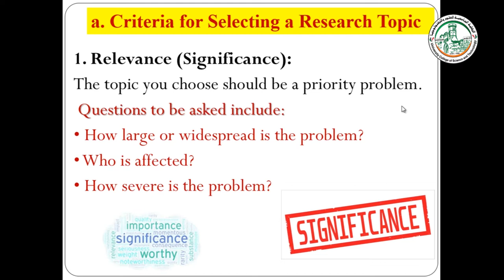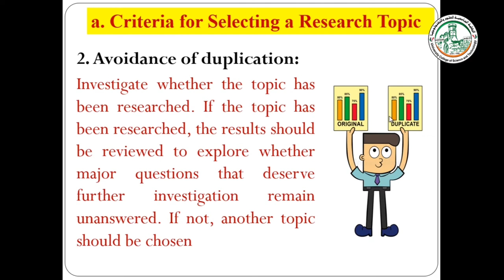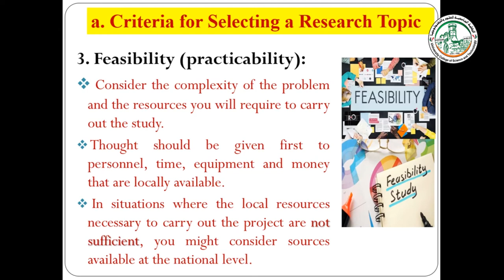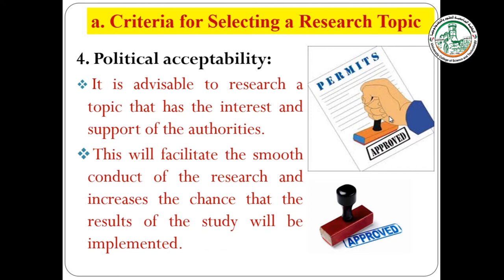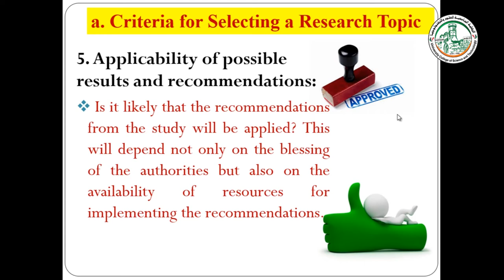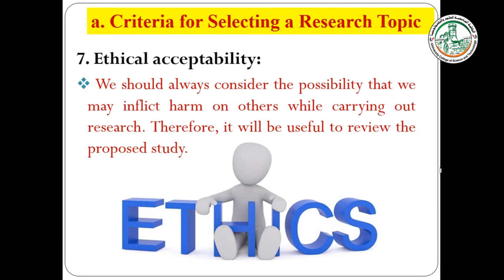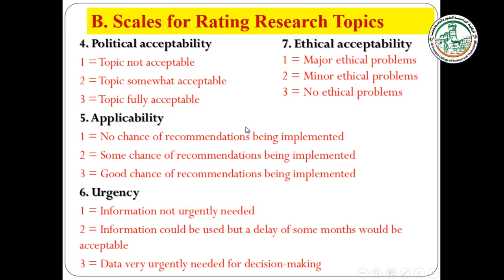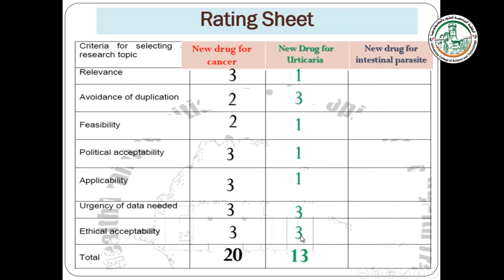المحاضرة الثالثة معايير اختيار موضوع البحث العلمي